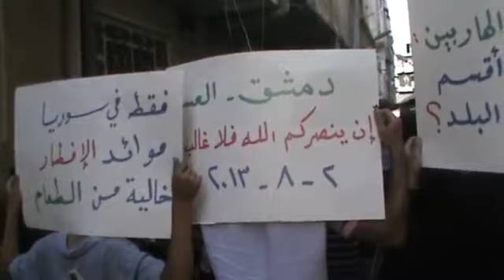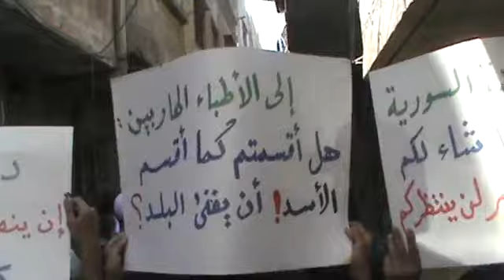2 8 أوغاريت دمشق حي العسالي مظاهرات جمعه إن ينصركم الله فلا غالب لكم